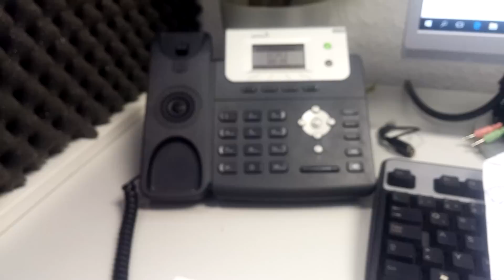Gremo v London, La Roche Posay dogodek in smeh med terapijo / Aleksandra Rose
V tokratnem vlogu sem vas s seboj vzela na svojo 4. Oxigenesis terapijo, pokazala odzadje dobre blog fotografije, vas popeljala na blogerski dogodek v City Park in delila prigodo z dela.